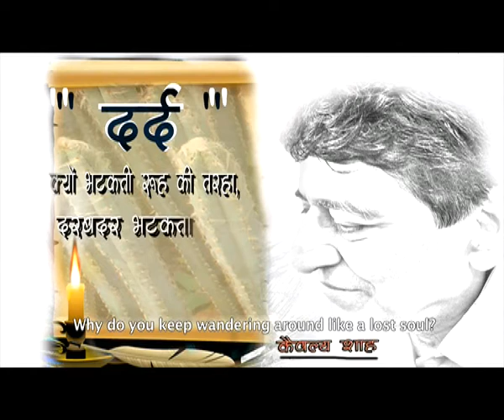Dard | Dard Manse Ladta Hai | By Kaivalya Shah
Dard kabhi kabhi Man se ladta hai, aise haalat mehsoos kar sakte ho, dekh nahin sakte.